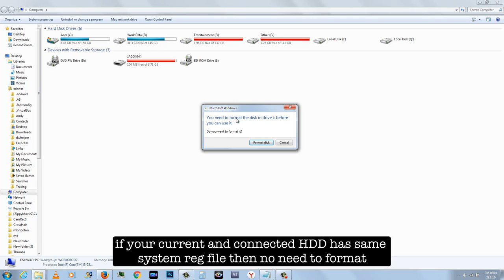How to Use Hard Disk as USB Flash Drive [Plug & Play]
How to connect SATA HDD to a PC using USB (USB-to-IDE/SATA adapter)

This video also related to below questions:
How to connect a hard drive externally through a USB cable + Hard Drive Adapter.
How to Get Data Off an Old Hard Drive (Without Putting It in a PC).
How to turn an old hard drive into a portable USB drive.
How to make your own portable hard drive.
Hard Drive Data Recovery with USB adapter.
How to convert an internal hard drive to external.
How to make my external hardisk appear as a usb flash drive?
USB Hack: Turn A USB Stick Into A Hard Drive Or Local Disk
make a HDD look like a flash drive
How to Clone Hard Drive to USB Flash Drive
Removable USB Flash Drive as Local Disk in Windows 7
USB Flash Drive as an external HDD - Storage
how to make an external hard drive work like a flash drive
convert usb flash drive to a local disk
convert usb flash drive to hard drive
convert removable disk to fixed disk
how to change flash drive from local disk to removable disk
converting a "usb removable disk" to a "fixed disk"
format external hard drive as flash drive